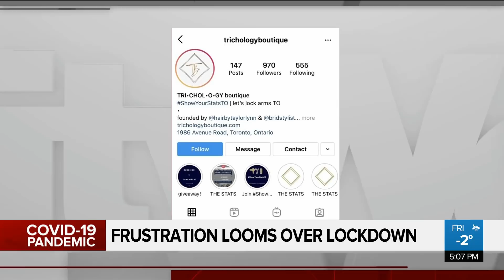Frustration looms over second lockdown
It's the eve before the province-wide lockdown, a hard pill to swallow for the second time for many struggling businesses. Tina Yazdani speaks with some frustrated owners who believe they are being punished even though they've been following the rule